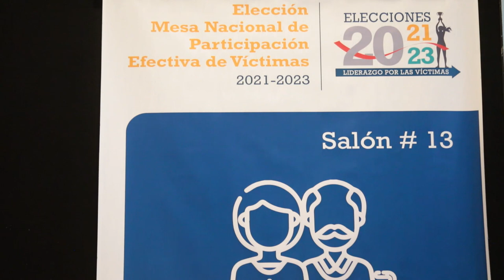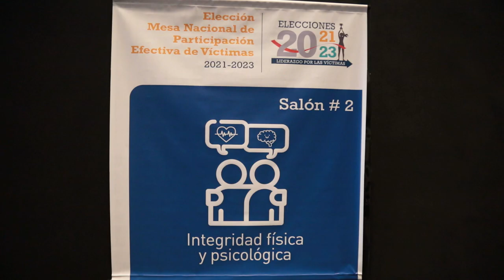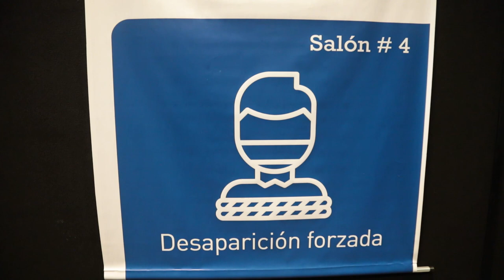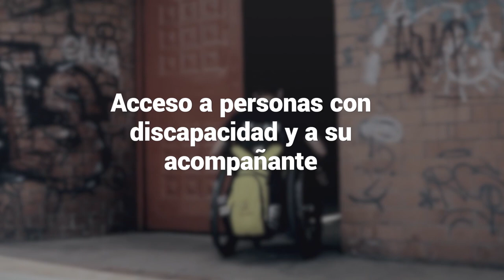Mesa Nacional de Participación para Víctimas en 📺 Procurando Soluciones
¿Qué es la Mesa Nacional de Participación para las Víctimas?
¿Cómo participa la Procuraduría?
¿Qué acciones se están realizando para proteger y darle mayor voz a las víctimas del conflicto armado en Colombia?

(Capítulo 19)